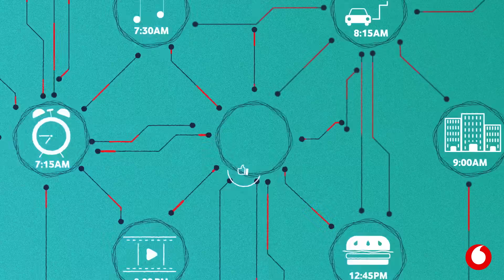What is AI?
Artificial Intelligence (AI) isn’t a new concept. It’s been around since the 1950s. But what is it and how does it actually work?